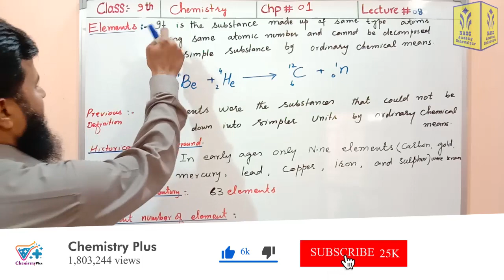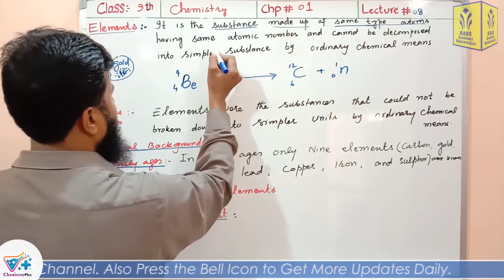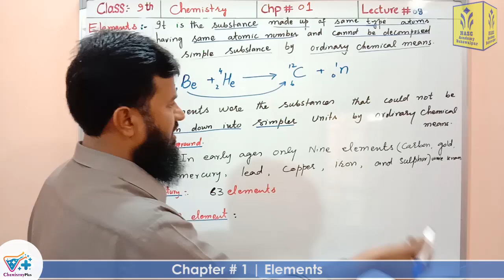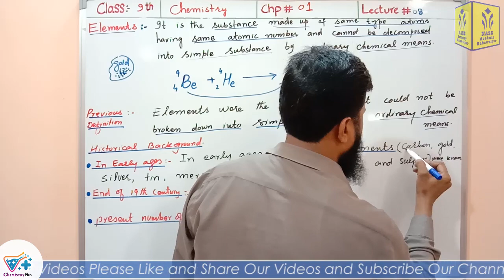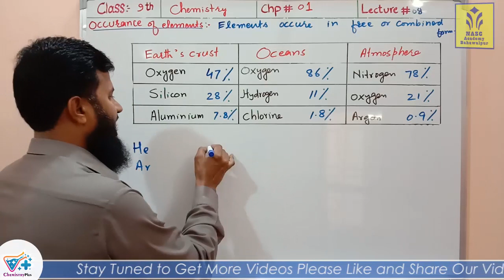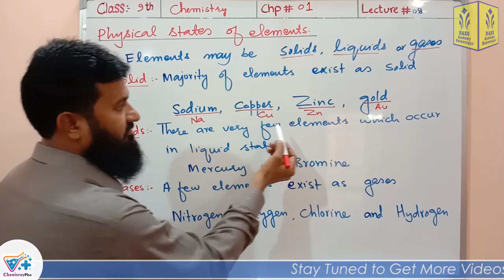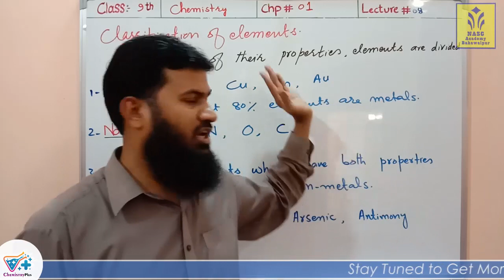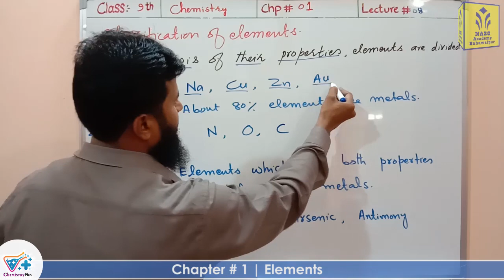Elements |Chapter # 1 | Chemistry Class 9th